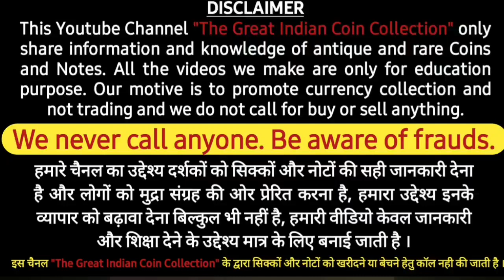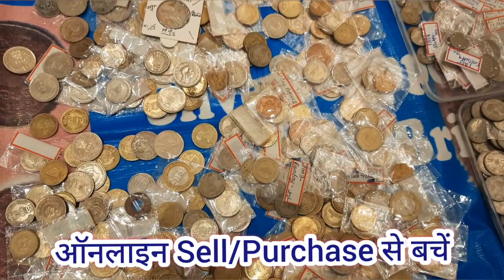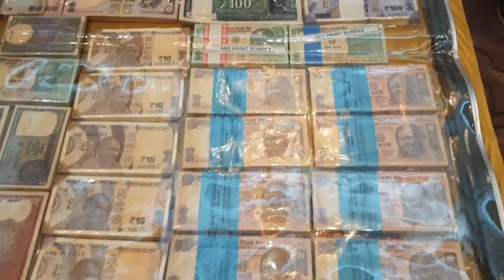बेंचे अपने पुराने सिक्के और नोट | Upcoming Coin Exhibition in 2023 | Nagpur Coin Exhibition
Toady we are talking About Coin Exhibition held  in Nagpur Maharashtra In January 2023
@the great indian coin collection